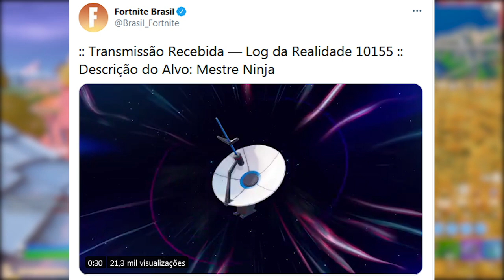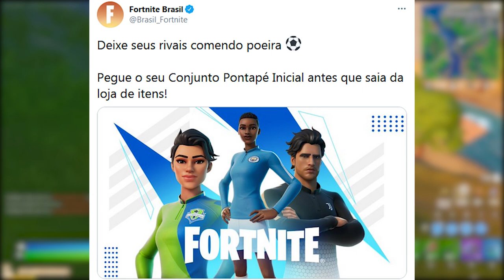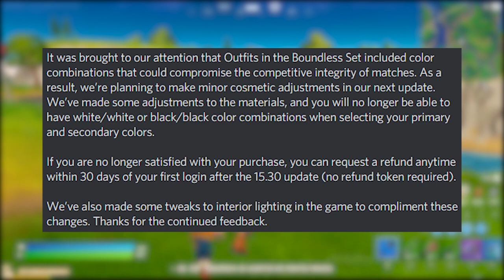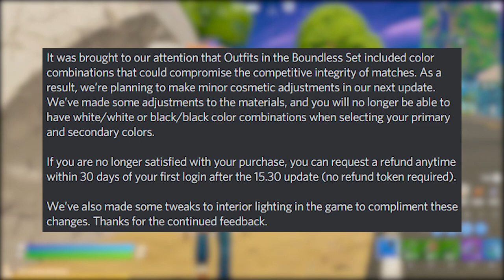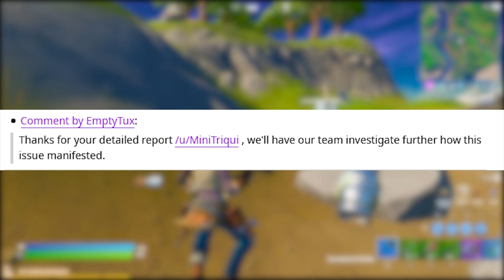FORTNITE - BUG PERDER V-BUCKS, SKIN BANIDA, REEMBOLSO e G.I. JOE?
Fala gurizada, nesse vídeo comento novidades do Fortnite Battle Royale, skin banida, reembolso grátis, comprar itens sem querer, bug perder v-bucks e mais. Espero que gostem :)